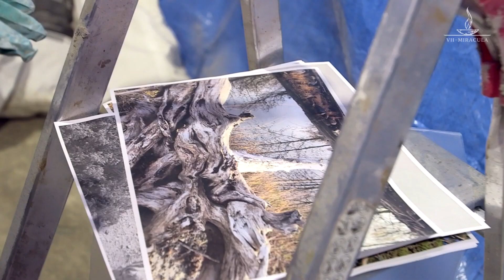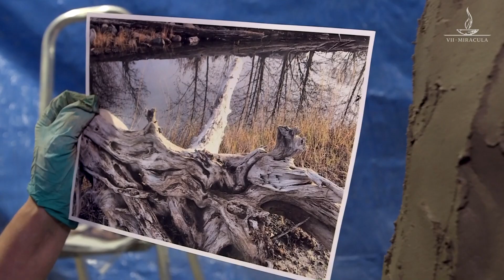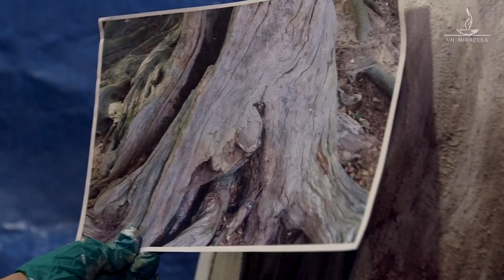МАСТЕР-КЛАСС: дерево из бетона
Этого мастер-класса ждали многие. В видео мы расскажем, как создаются деревья из архитектурного бетона на примере изготовления необычного столика для мангальной зоны. Вы увидите все этапы производства, а главное - получите ценные советы, как создать красивую фактуру дерева, чтобы она выглядела максимально натурально!
Пишите в комментариях, какие мастер-классы вы хотели бы увидеть на нашем канале и присылайте свои работы под анонсом к этому видео в телеграм-канал Студии

Содержание:
0:00 В этом выпуске
1:30 Где мы уже делали деревья из бетона
2:30 Эскиз, основная идея объекта мастер-класса
3:20 Сварка каркаса
4:40 Обтяжка каркаса сеткой и нанесение первого слоя
5:18 Создаем фактуру дерева
11:55 Покраска
16:30 Готовый объект в мангальной зоне